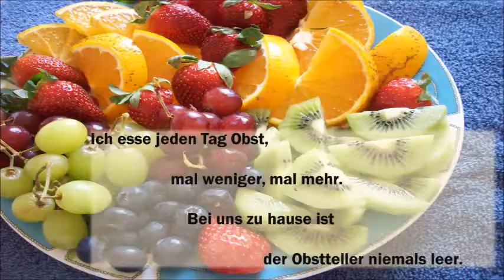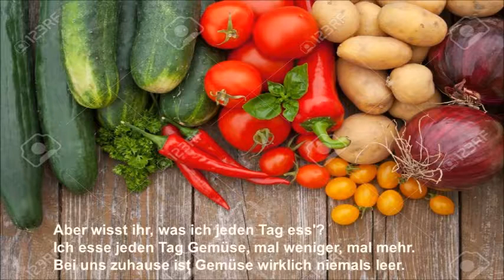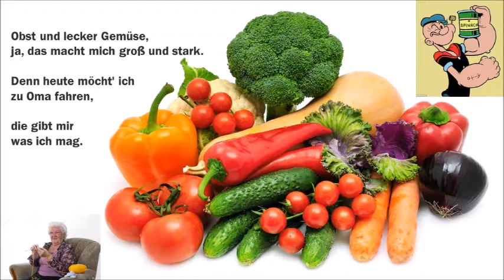Musikvideo Projekt J Cela Schokolade Deine Freunde 2